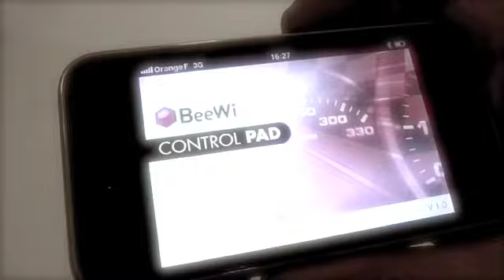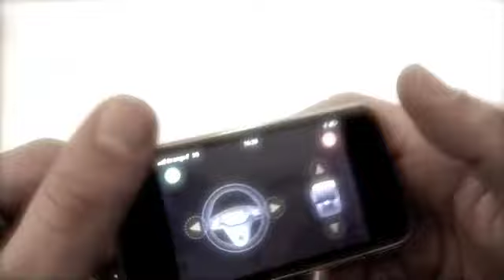BEEWI : Mini Cooper télécommandée par Smartphone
toute la gamme de jouets beewi disponible chez Avesta